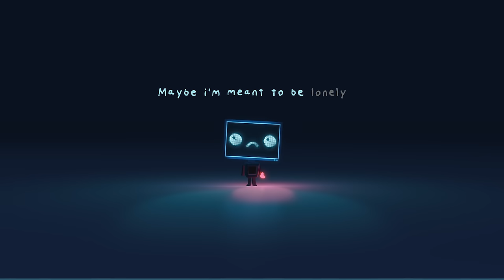Vexento - Sad Robot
Flare was supposed to be my next release, but I'm afraid it has been moved/pushed a bit more (There's a good reason, but I'm not sure if I can talk about it). I hope you don't mind me releasing some other tunes in the meantime! This is "Sad Robot" a project I started not so long after Flare.
I hope you enjoy this as much as I do :D

I'll see you again very soon when Flare is ready! :)